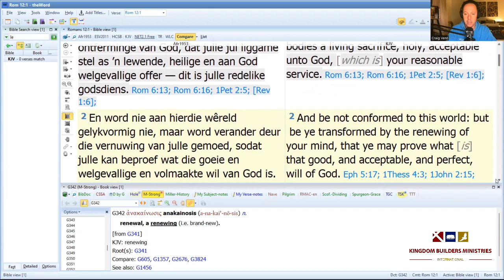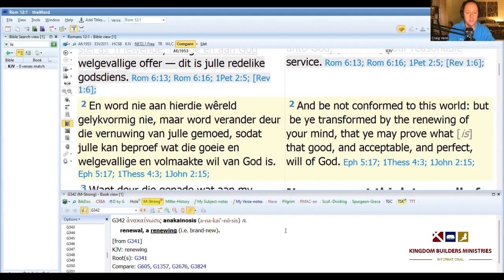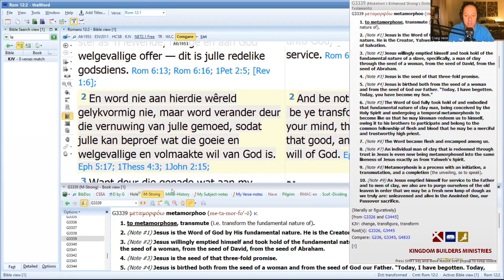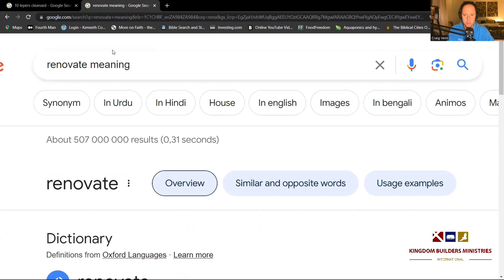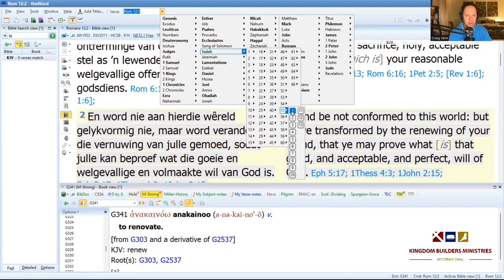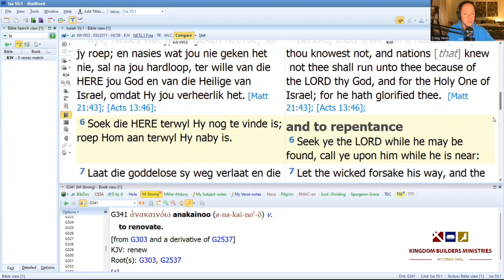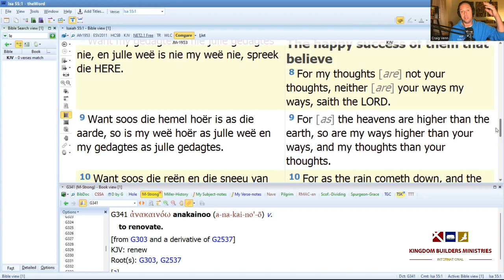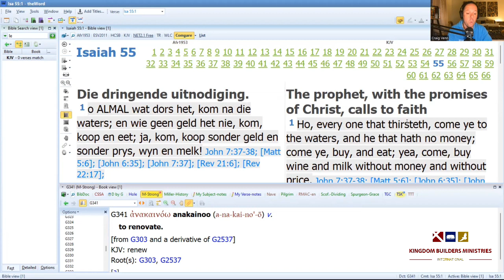Episode 44 The Patterns of Prayer - The Renewing of the mind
Trying to do things like God does them will never work until we have renewed the mind to the Word of God.

In this episode we start discussing how important this is as we continue our series on the Patterns of Prayer